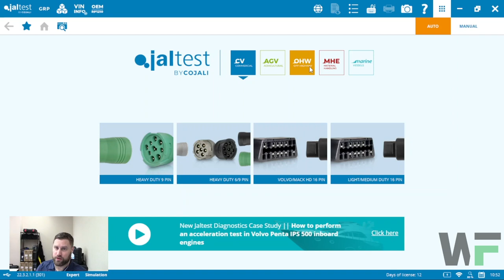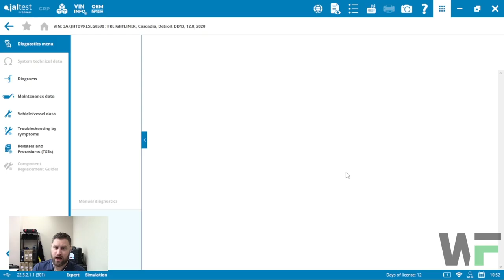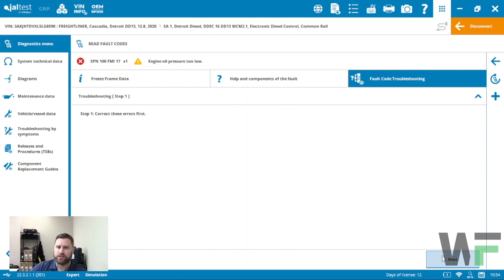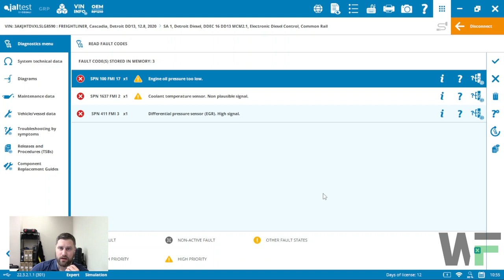Understanding The Licensing Structure for Jaltest Diagnostic Software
In this video, we'll provide an overview of the licensing structure for Jaltest diagnostic software and renewal options. We’ll also talk about the optional Jaltest INFO online subscription for added service information. Understanding the different license options and features can help you make informed decisions about which Jaltest products are best suited for your needs.

Whether you're a fleet manager or an independent repair shop, understanding the licensing structure for Jaltest diagnostic software is essential for maximizing efficiency and minimizing costs. By knowing the differences between each license option, you can choose the right software package to suit your specific needs.

We'll explain the differences between each Jaltest license and the unique features they offer, such as advanced diagnostics, system calibration, and maintenance reporting. We'll also provide tips on how to upgrade or expand your license to ensure that your Jaltest software always meets your evolving needs.

By the end of this video, you'll clearly understand the licensing structure for Jaltest diagnostic software and be better equipped to choose the right package for your business or organization.

About Wholefleet:
WholeFleet is a Canadian based partner of Cojali Jaltest multi-brand, dealer-level diagnostic software and hardware solutions that serves Canada and the US.  We are dedicated to providing guidance and education on electronic diagnostic tool solutions for all your vehicle maintenance and service needs.